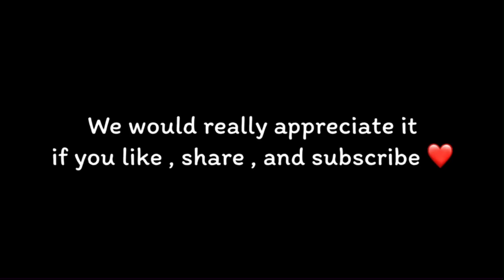Pork Bbq Rice Bowl